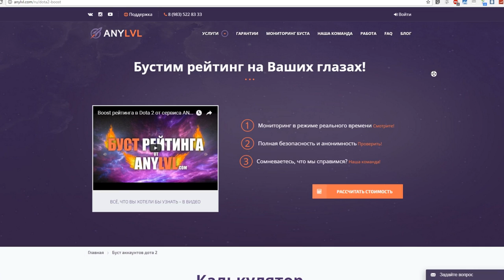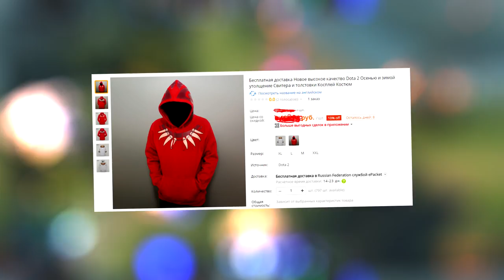ЭТИ ПРЕДМЕТЫ ИЗ ДОТЫ ЕСТЬ В РЕАЛЬНОЙ ЖИЗНИ?? ПОДБОРКА ГОДНОТЫ!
Любите Доту? Тогда вы обязаны заценить эти штуки, которые я нашел на алике!
Товары из ролика:
-- настольные часы в стилистике Доты
-- брелок в виде скади на Сларка